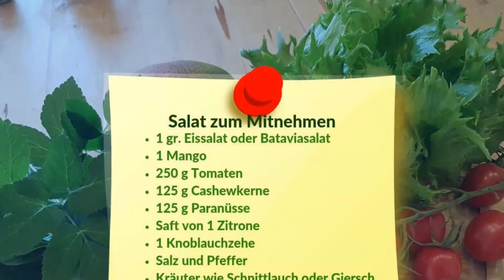Erfrischender Salat mit Mango und Tomate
Die neuen Bücher von Anthony William „Heile dein Gehirn“ jetzt vorbestellen

Hier findest du alle Bücher von Anthony William:

Die hier bereitgestellten Informationen sind ausschließlich für den Erfahrungsaustausch und für allgemeine Informationszwecke bestimmt und sollen in keinster Weise dazu dienen, Krankheiten zu erkennen, zu diagnostizieren, zu lindern oder zu heilen. Dies ist in Deutschland Ärzten und Heilpraktikern vorbehalten und daher sind die hier bereitgestellten Erfahrungswerte und Informationen nicht als Ersatz für die Beratung durch Ihren Arzt oder Heilpraktiker zu verstehen. Wenden Sie sich bei jedweden gesundheitlichen Beschwerden in jedem Fall an Ihren Arzt oder Heilpraktiker und besprechen Sie mit ihm ggf. Veränderungen Ihrer Lebensweise.